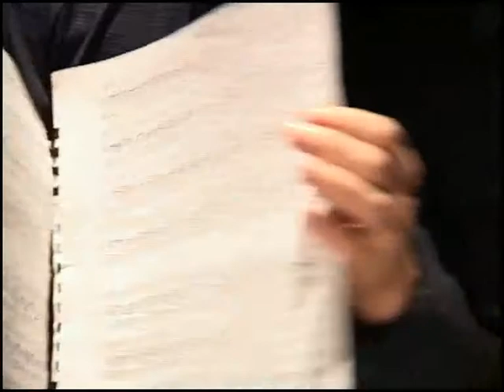Music Biennale 2010 - POING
Frode Haltli and Rolf-Erik Nystrøm aka POING played their MIDI accordion and saxophones during the final event at the Venice Music Biennale 2010, titled EXIT_03